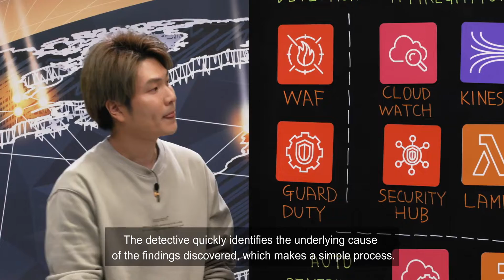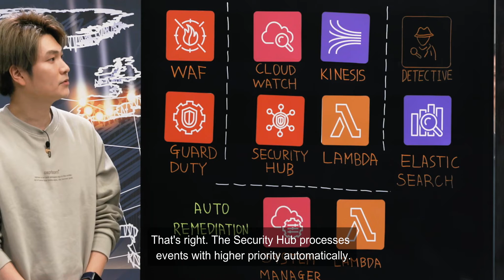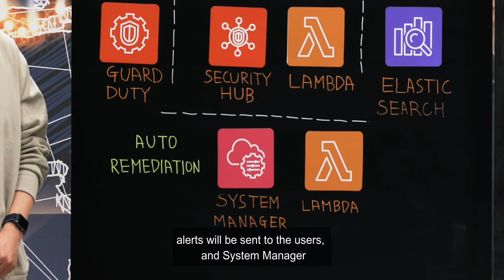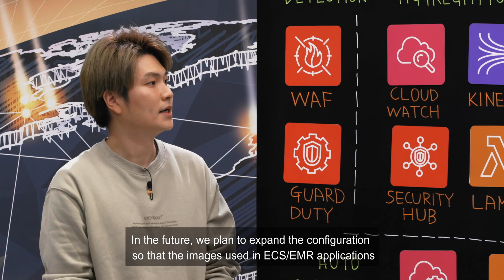Kmong: Enhancing Security by Leveraging AWS’s Security EPICs Acceleration Program (Korean)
After Kmong transitioned to a micro-services architecture using Docker containers, they needed to improve security posture for their service. Leveraging AWS’s five core Security EPICs acceleration program for IAM, logging and monitoring, infrastructure security, data protection and incident response, see how AWS security services such as Amazon GuardDuty, Amazon Detective and AWS Security Hub can comply to construct, bandaid and improve this AWS security environment.